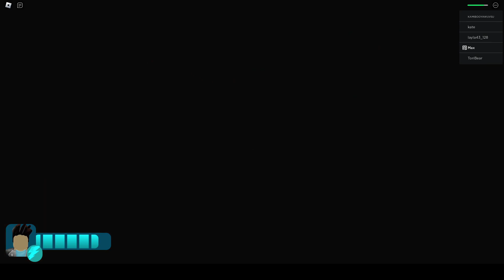Amanda Story Roblox